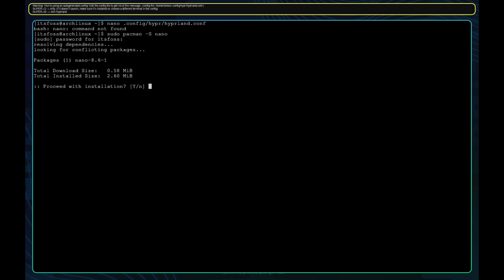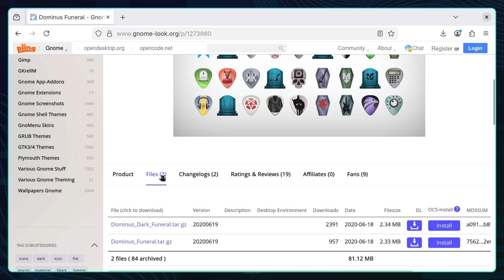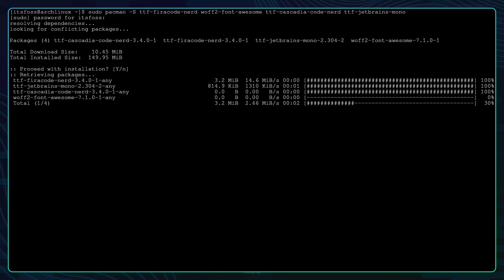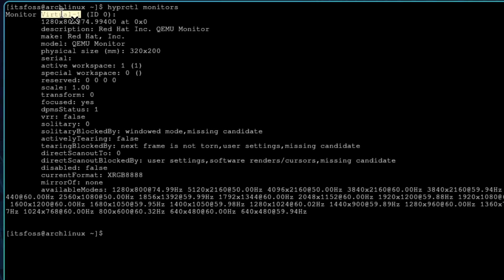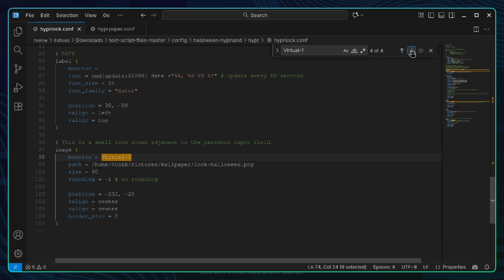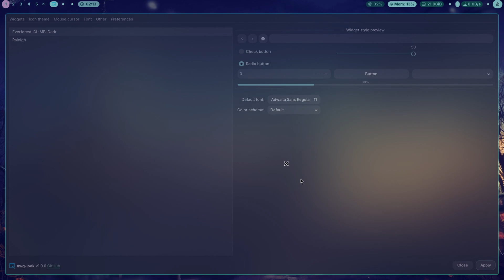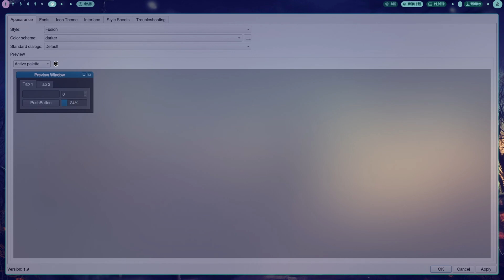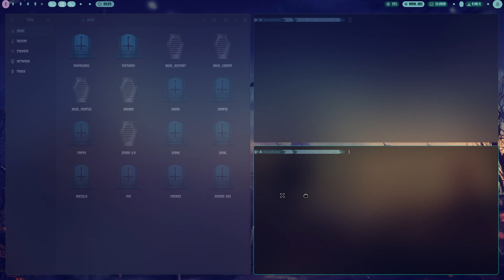My Linux Desktop Just Got Scary! 👻 (Hyprland Halloween Setup on Arch With Dot Files)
Tuxkins, it’s Halloween time — and we’re giving Arch Linux a dark, spooky makeover! 👻

In this video, I’ll show you how to customize Hyprland on Arch Linux into a sleek, creepy, Halloween-themed setup

💀 Install and set up Hyprland the right way
🦇 Apply GTK, icon, and font themes for that haunting dark look
🎨 Configure Waybar, Hyprlock, and Hyprpaper using ready-to-use dotfiles
⚙️ Use Starship prompt and modern CLI tools like bat and eza
🎃 End up with a Linux desktop so beautiful it’s scary!

👣 Step 1: Initial setup commands (Valid for Arch Linux)

To install Hyprland and other necessary packages:

sudo pacman -S hyprland xdg-desktop-portal-hyprland hyprpolkitagent

For supportive utilities:

sudo pacman -S hyprpaper hyprpicker hyprlock waybar wofi dunst fastfetch bat eza starship pcmanfm

For Firefox:

sudo pacman -S firefox qt5ct nwg-look

Enable SDDM service

sudo pacman -S sddm
sudo systemctl enable sddm.service

Kitty and Nano

sudo pacman -S kitty nano

👣 Step 2: Download Hyprland setup dot config files

Extract the downloaded config files and move to the config/halloween-hyprland folder.

Copy the images in the wallpapers folder to a directory called ~/Pictures/Wallpapers. Create it if it does not exist.

👣 Step 3: Download and install GTK themes, icons and fonts

Create ~/.themes, ~/.icons, and ~/.fonts respectively.
Extract the "Creepster" font file and place it at ~/.fonts.
Extract the theme file and paste it at ~/.themes
Extract the icon file and paste it at ~/.icons

Install Nerd fonts on Arch Linux with:

sudo pacman -S ttf-firacode-nerd ttf-cascadia-code-nerd ttf-cascadia-mono-nerd woff2-font-awesome ttf-jetbrains-mono

- Firacode Mono
- Caskaydia
- Fontawesome free desktop fonts
- JetBrains Mono

👣 Step 4: Modify the dot files with correct monitor names

Get your monitor name with:

hyprctl moniors

Open the config.jsonc file on the downloaded directory and replace any occurrence of Virtual-1 with your monitor name.

Also, take a look at the panel item. If you see any item that is not needed in the panel, you can remove it from the [modules-position] part.

Open the hyprland config in the downloaded directory. Change all reference to Virtual-1 to your monitor name.

Similarly, replace monitor name in the hyprlock and hyprpaper config files.

👣 Step 5: Move the dot files in their respective places

Copy the entire waybar directory (including the monitor name adjustments) and paste it to ~/.config directory.

Paste other configs, except the hypr and wallpaper folder to the ~/.config. directory.

You already have a Hyprland config file in place. But we have created a Hyprland config file for Halloween with some preset.

IMPORTANT: Change the path in the mv command below
cp ~/.config/hypr/hyprland.conf ~/.config/hypr/hyprland.conf.bak
mv --exchange ~/.config/hypr/hyprland.conf /path/to/new/hyprland/config

Now, copy the hyprlock.conf and hyprpaper.conf file to ~/.config/hypr directory.

👣 Step 6: Apply themes
Open the NWG-Look app and set the GTK theme, icon theme and font (Creepster font).

Open the Qt5ct app and change the theme to darker. Also apply icon theme and change the normal font to "Creepster".

👣 Step 7: Terminal customization

You have already copied our starship.toml  to ~/.config

Presuming you are using bash shell, add this to your ~/.bashrc file and save it:

eval "$(starship init bash)"

Optionally, add command aliases for ls, cat commands in your bashrc file:

alias ls='eza -lG --color always --icons'
alias la='eza -alG --color always --icons'
alias cat='bat --color always --theme="Dracula"'

Enjoy it. Happy Halloween. Happy Linux-ing